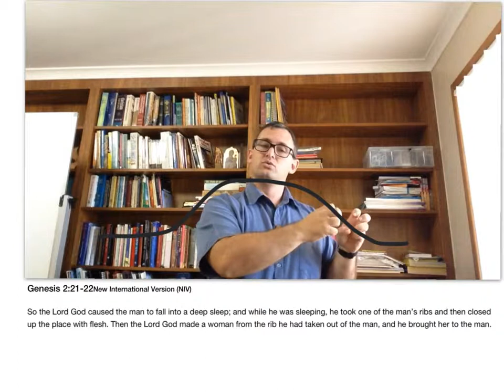Genesis 2.22-23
My thoughts on Genesis 2.22-23; responding to the idea that some people interpret it as arguing for male superiority.